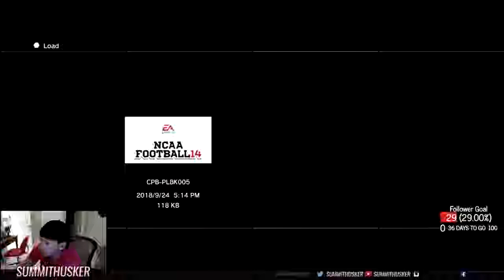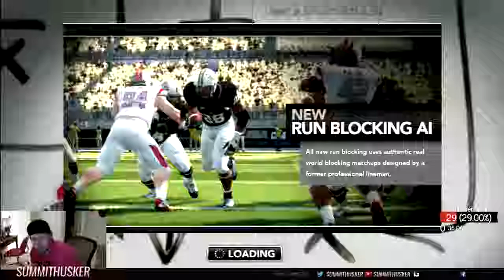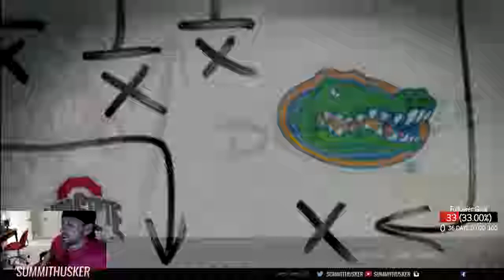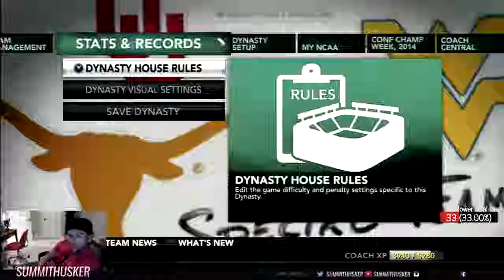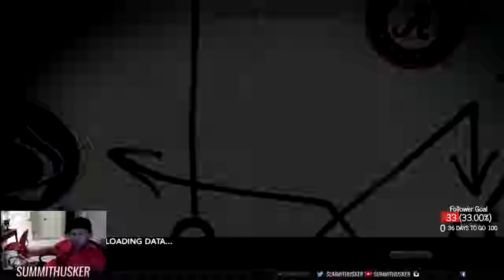NCAA FOOTBALL 14: Hawaii Rebuild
Heading to the Conference Championship! Revenge for the beatdown they gave us last year!